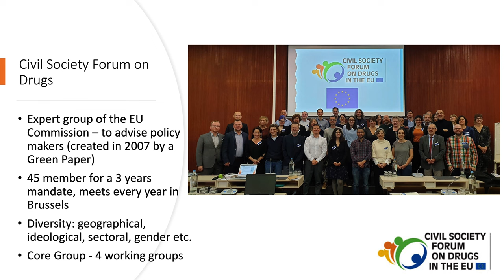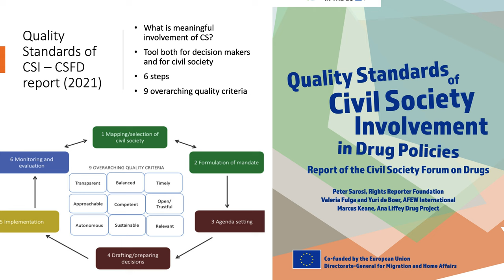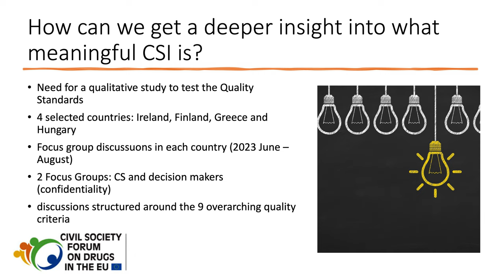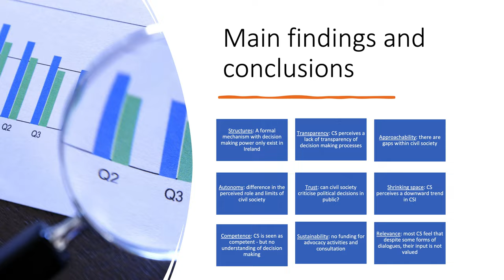Cooperation for effective drug policies: The role of regional civil society | CND 2024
Full title of the session,  held at the 67th session of the Commission on Narcotic Drugs (CND).:

Cooperation for effective drug policies: The role of regional civil society mechanisms in realizing joint commitments

00:00 Abel Basutu | African Union Commission
03:46 Penny Hill | Vienna NGO Committee on Drugs
4:51 Maria Goretti-Loglo | Africa Civil Society Forum on Drugs
10:46 Péter Sárosi | EU Civil Society Forum on Drugs
18:58 Marie-Aude Tannou | European Union Commission

Organised by the African Union Commission with the support of the UNODC Civil Society Unit, the Africa Civil Society Forum on Drugs, the European Union Civil Society Forum on Drugs, the POS Foundation, the Slum Child Foundation and the Vienna NGO Committee on Drugs.